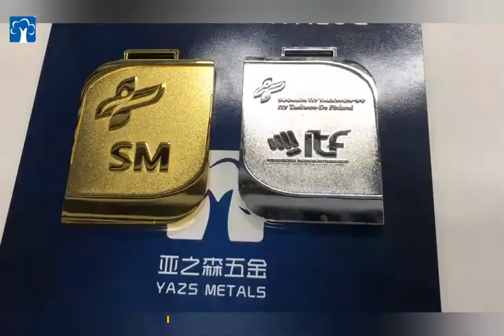Gold silver medal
From this video, you will know how those goldmedals was made, The Covid-19 is about to finished, OnlineVirtualSports, Runningmarathon event are ready.
Now YAZS metals has 280 staffs and 8 die casting machines, fast lead and best price.